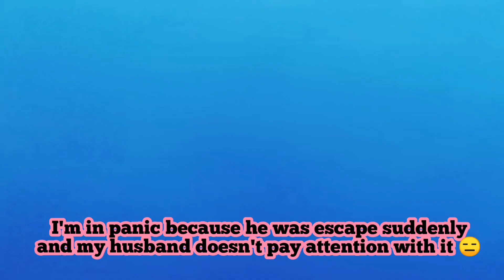The first time walk out with britishcat